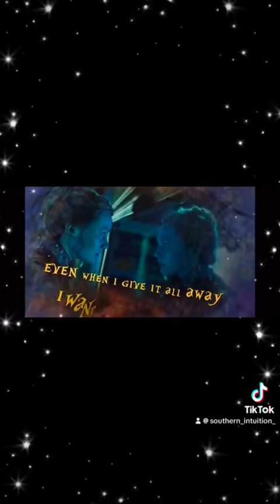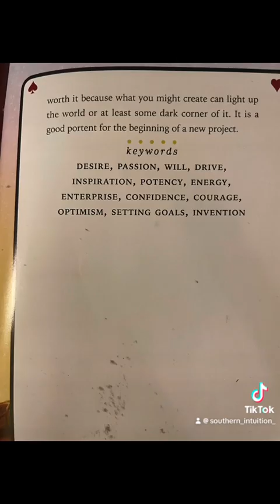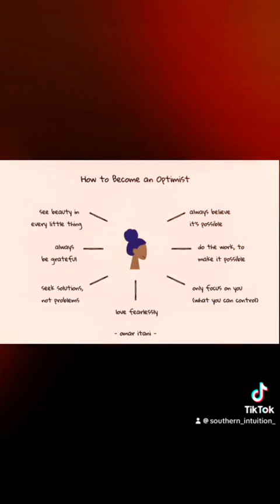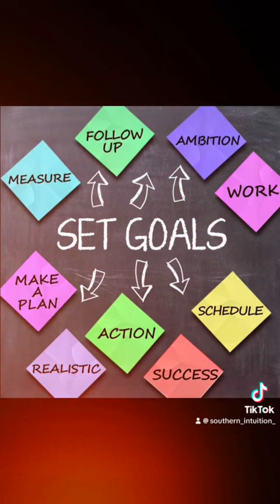ARIES 🔥 Running out of time ⌛️